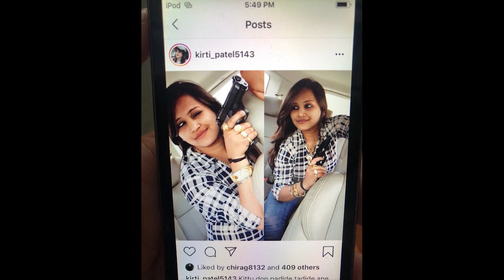EYE Q NEWS --ઘુવડ સાથેનો વિડીયો અને યુવાન પર જીવલેણ હુમલાના ગુના બાદ વધુ એક બનાવ સામે આવ્યો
tiktok kirti patel#tiktok star